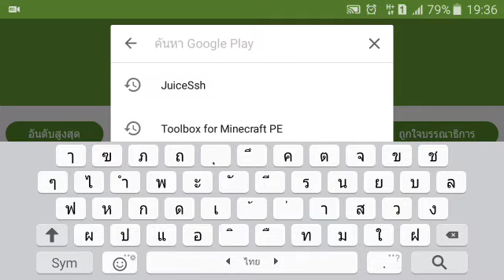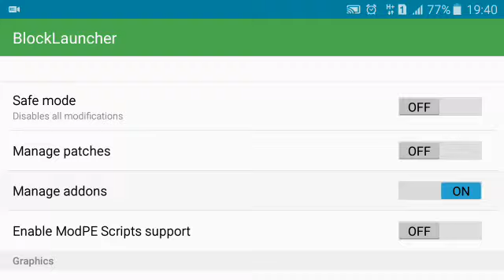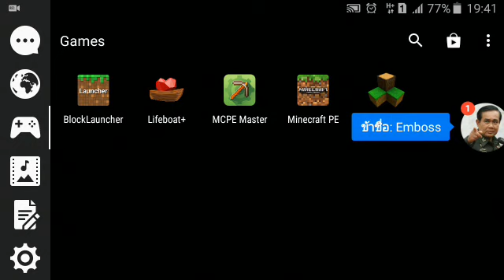อัพเดท! มอดเสกของ โกงของ Toolbox เพิ่มแผนที่และแก้บัคต่างๆ | Minecraft PE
▶Facebook เพจ

[เซิฟของผม]
1vs1  2
IP: dp.orangecraft.cf
Port: 19132

Lobby
IP: play.orangecraft.cf
Port: 19132

Survival
IP: play.orangecraft.cf
Port: 19133

KitPvP 1
IP: play.orangecraft.cf
Port: 19134

KitPvP 2
IP: play.orangecraft.cf
Port: 19135

1vs1
IP: play.orangecraft.cf
Port: 19136

▶ลิ้งโหลด | Link download

▶แอปลงมอด Blocklauncher

▶ลิ้งค์โหลด Minecraft PE 0.15.0 | Download link Minecraft PE 0.15.0

▶BLOCKLAUNCHER ของ MCPE 0.15.0

▶มอดเสกของมอดตัว M

▶แอปเอาไว้ลงมอด Blocklauncher Pro